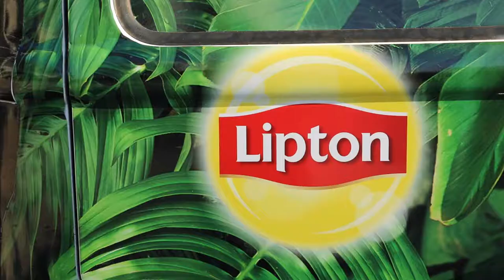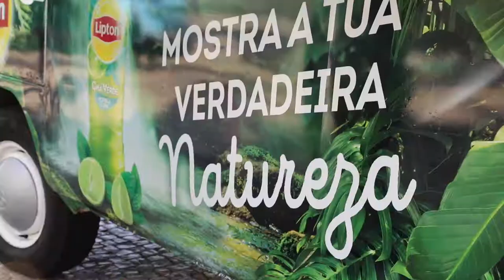Spreading Advertising - Lipton Ice Tea ( Porto e Lisboa )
contacte para mais informação de serviços:
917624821